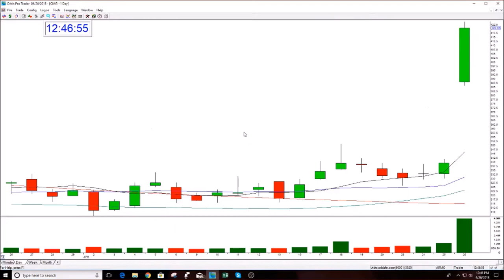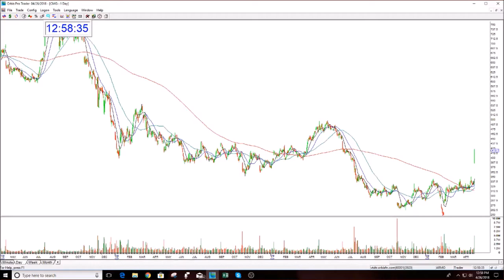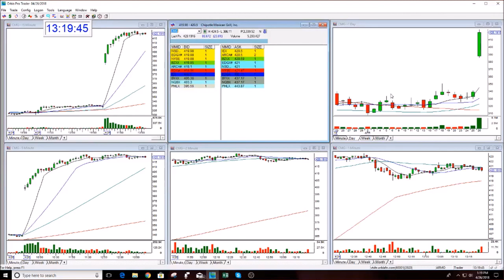Golden Gap Course Student Mentoring Session With Turtle